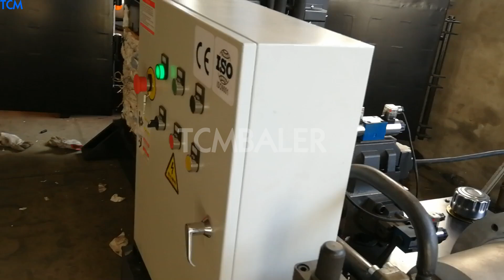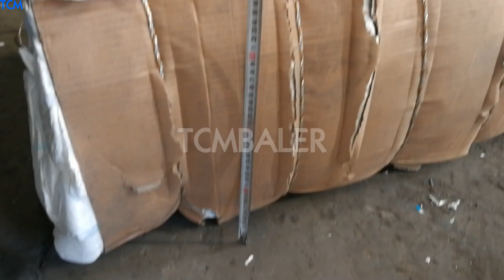DD100 Double Opening Door Vertical Baler